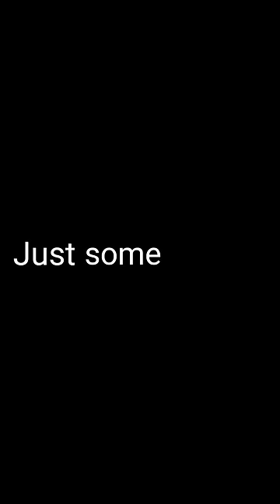Just Some Memes